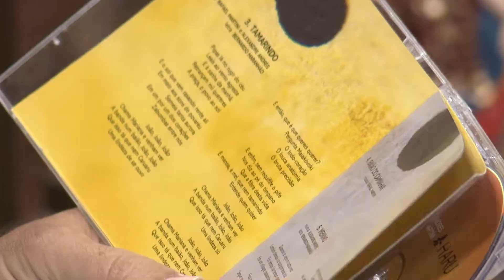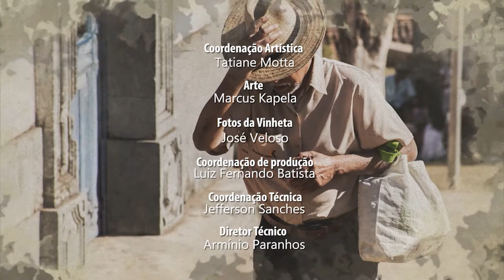Versos e Preces - Alexandre Andrés - Bloco 03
O versos e Preces recebeu o músico, instrumentista, compositor e produtor musical mineiro Alexandre Andrés.